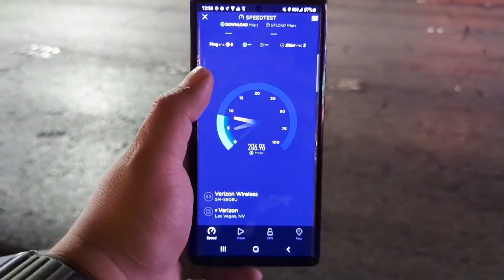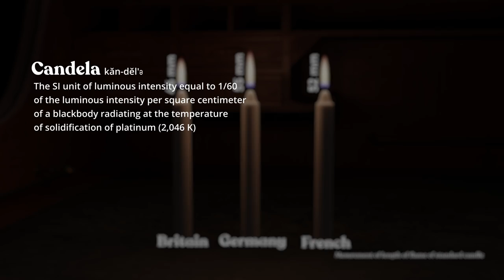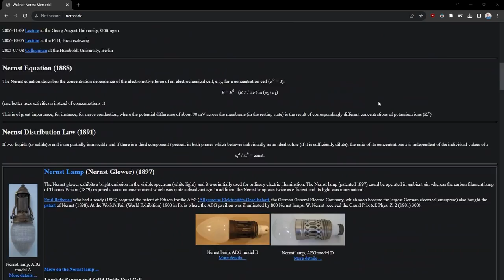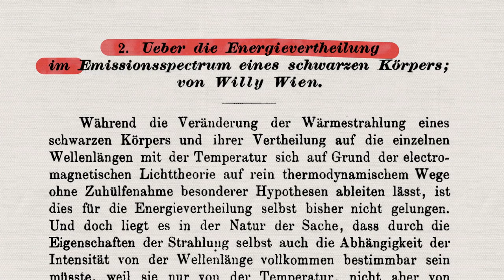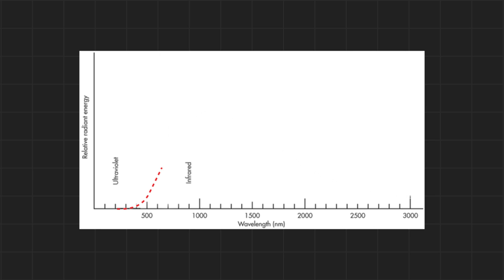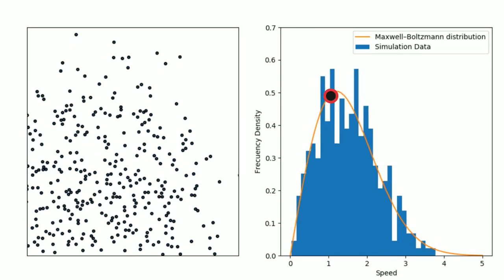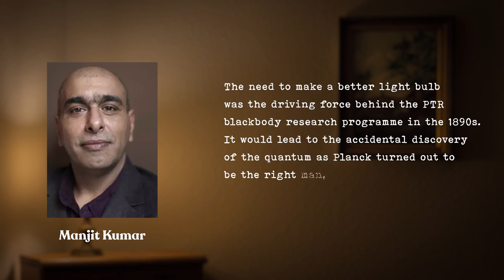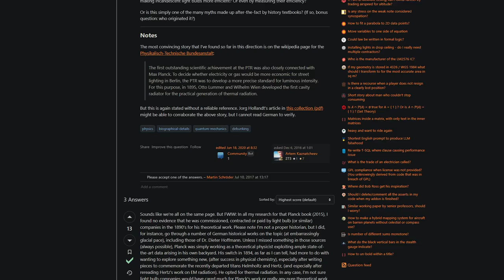How Light Bulb Invented Quantum Physics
A Fascinating Piece of history and how it inspired Physicist to accidentally discover Quantum Physics or Mechanics.

Research, Edited and Presented by @RahulAhire

I want to thank my friend Vinayak Thube for his help in making the Thumbnail. Check his profile

Did light bulb companies commission Planck to study black body radiation?

Links to all the additional info and references -
1.

2. A Concise History of the Blackbody Radiation
3. A Study on Black-Body Radiation : Classical and Binary Photons
4. An International Review of Spectroscopy And Astronomical Physics
5. The Incandescent Light Bulb and the Mystery of the Centennial Bulb
6. Generalization of Kirchhoffs Law - The inherent relations between quantum efficiency and emissivity
7. Irving Langmuir and the light bulb Plasma Sources Science and Technology
8. Making light work - practices and practitioners of photometry
9. Max Planck - Nobel Lecture_ The Genesis and Present State of Development of the Quantum Theory
10. Max Planck and the birth of the quantum hypothesis
11. Measurement of Planck constant through Black Body Radiation
12. On the Relationship between the Second Fundamental Theorem of the Mechanical Theory of Heat and Probability Calculations Regarding the Conditions for Thermal Equilibrium
13. On the Theory of the Energy Distribution Law of the Normal Spectrum Max Planck
14. Plancks Legacy to Statistical Mechanics
15. Practical treatise on the manufacturing and distribution of coal-gas
16. PTR/PTB: 125 years of metrological research
18. The electric-lamp industry - technological change and economic development from 1800 to 1947
19. The standardisation of light and photometry – A historical review
20. Werner Siemens and the Origin of the Physikalisch-Technische Reichsanstalt, 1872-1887
21. Wilhelm Wien – Nobel Lecture